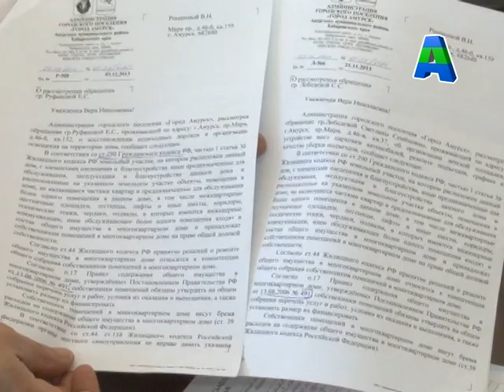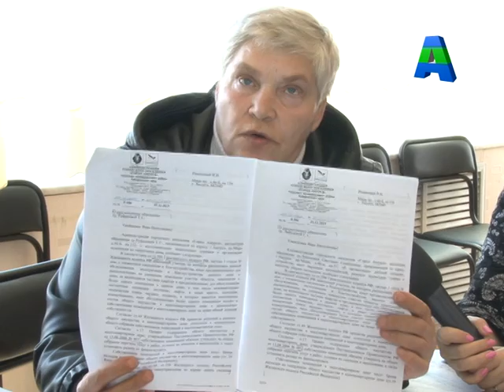Телеканал Амурск - Обращение депутата г.Амурска